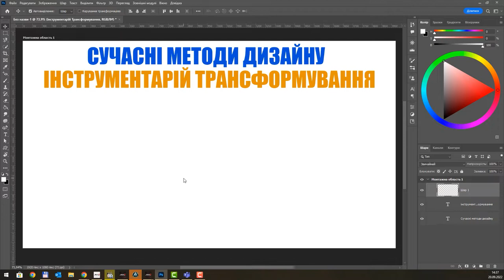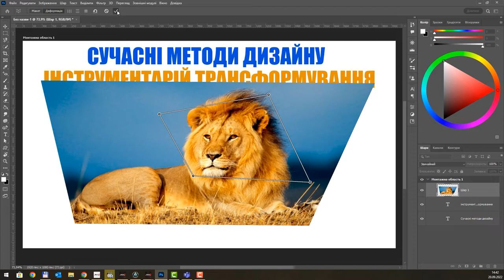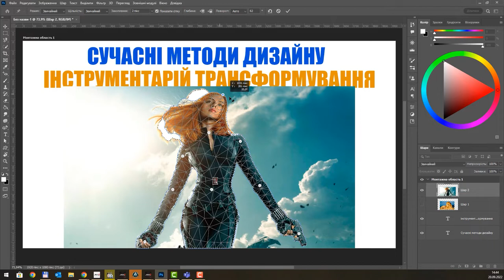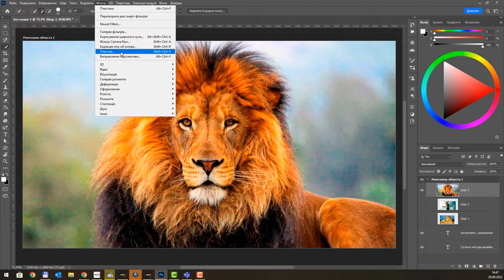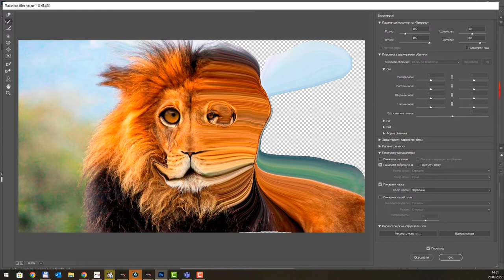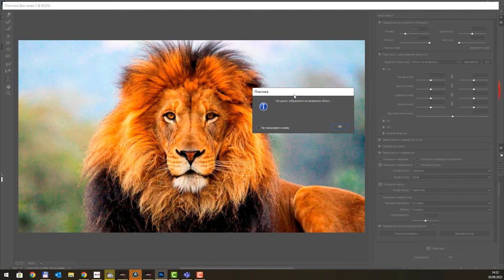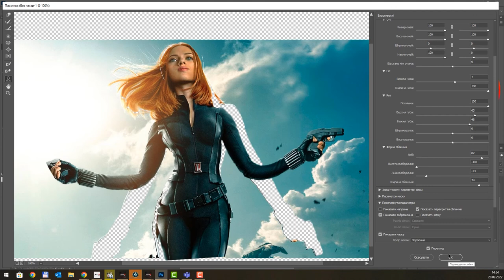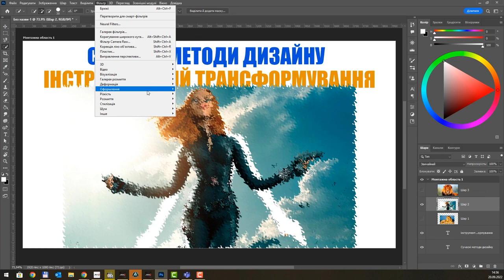Photoshop 2022 Базові інструменти трансформації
Photoshop 2022